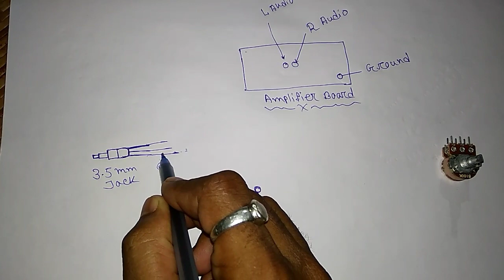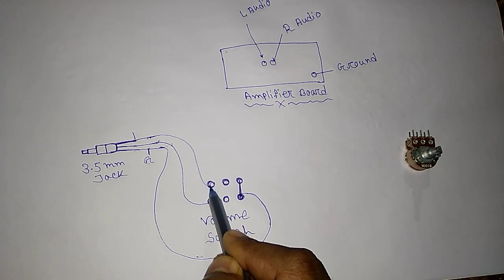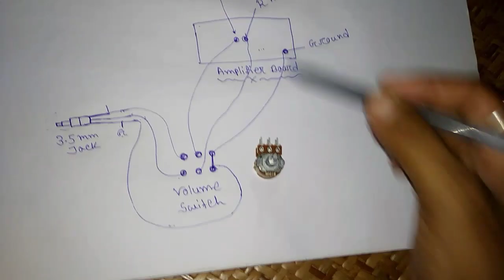HOW TO CONNECT VOLUME CONTROL IN A AMPLIFIER BOARD